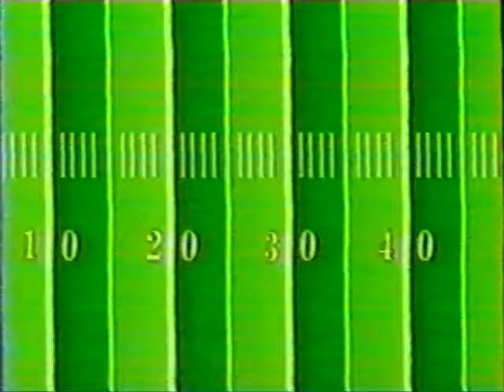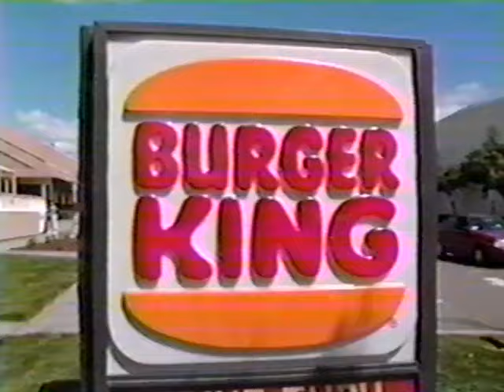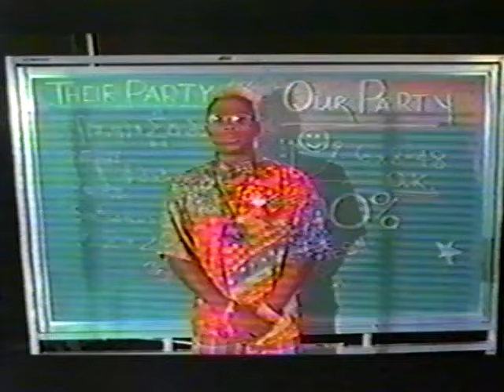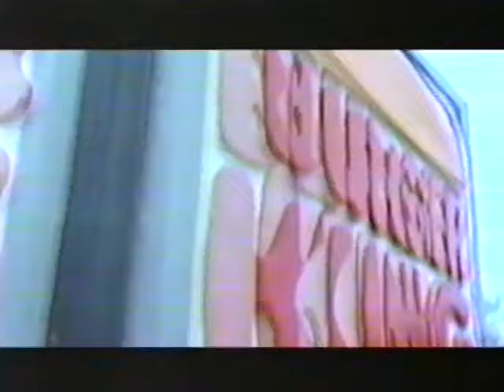1993 1994 All Start Football Game